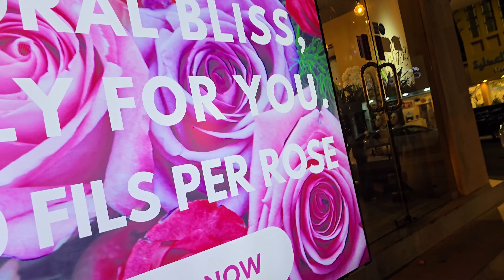Aj hamari fight ho gyi 🙅‍♀️ / Mere video banane se ho rhi hai sbko problem..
Facebook link :- 👇🏻